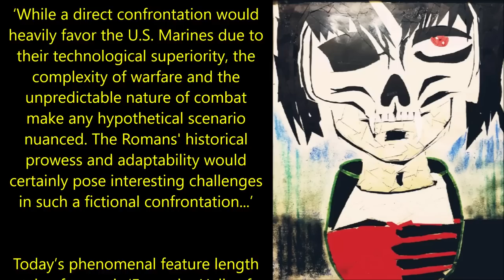Podcast Episode 154: U.S Military Time Travel Horror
If you want to take ownership of your health, try AG1 and get a FREE 1-year supply of Vitamin D AND 5 Free AG1 Travel Packs with your first purchase.

‘While a direct confrontation would heavily favor the U.S. Marines due to their technological superiority, the complexity of warfare and the unpredictable nature of combat make any hypothetical scenario nuanced. The Romans' historical prowess and adaptability would certainly pose interesting challenges in such a fictional confrontation...’

Today’s phenomenal feature length tale of terror is ‘From the Halls of Montezuma to the Shores of Ancient Rome: The Empire Vs. The Eagle, Globe and Anchor’, an epic work by Taxi Dancer, kindly shared directly with me via my sub-reddit and narrated here for you all with the author’s express permission.